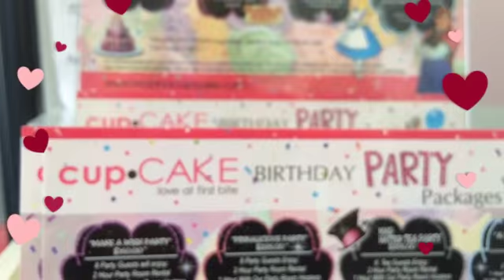cupCAKE - Day #1 - Valentines Specials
cupCAKE
Day #1 of 5 for Valentines Specials.
Dropped into the South end location of cupCake.

Erin Corcoran Real Estate Sales Representative
ReMax Chay Realty Inc., Brokerage
152 Bayfield Street, Barrie